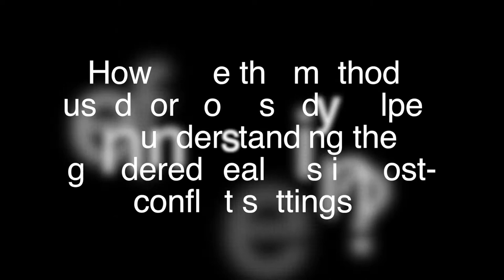Building Back Better: Gender and health systems in post-conflict Northern Uganda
Sarah Ssali (Department of Women and Gender Studies at the University of Makarere in Uganda) discusses methodologies for understanding the gendered realities in post-conflict countries. This video is part of the Building Back Better series on health systems in post-conflict settings and gender equity. It draws on her work in Northern Uganda.